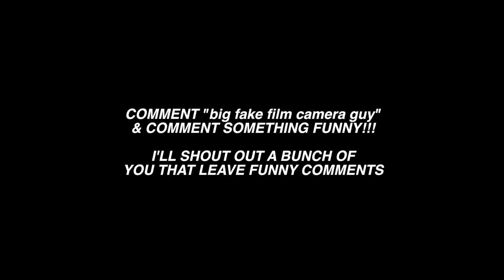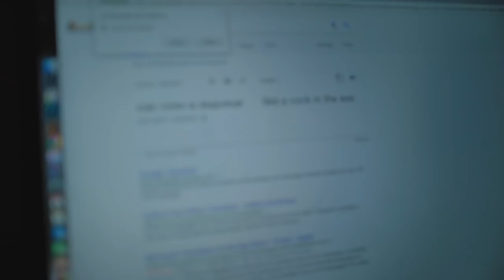JUST A DAY IN LA (feat. Dwarf Mamba) - EPISODE 9 - JUSTIN ESCALONA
Can we please get 5000 likes on this video?

Today is just another day in LA for the boys...  we got JP's artist in the studio for a recording session, we check out some more YouTube comments, and we party with Dwarf Mamba...